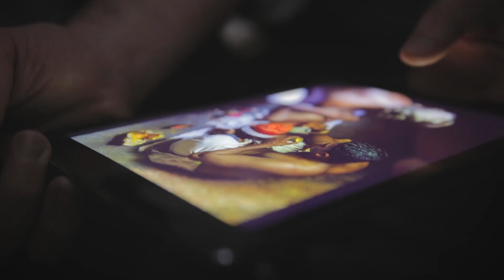Up The Ancient Mountain Churches of Ethiopia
When I first got to Ethiopia (2016) I had a few diffrent ideas of what I wanted to do but at first things didn't really go as smoothly as I had hoped...